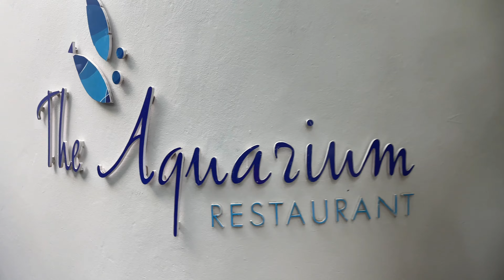ON THE WEEKEND | Dinner at Aquarium Restaurant 🥂 | Adventure at Annandale Waterfall 🎋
Come with me to the Aquarium restaurant to enjoy my best friend’s birthday with her🥂😍 And to Annandale waterfall on an adventure!!🎋I really hope you guys enjoy!

Q&A

Age - 20
Birthday- March 7
What i filmed on - iPhone 12
 What i used to edit - CapCut and Canva

Watch on (higher picture quality) 1080p - press the settings icon/3 dots, click quality

Current sub goal- 1k

I don’t own any rights to the songs played in this video…